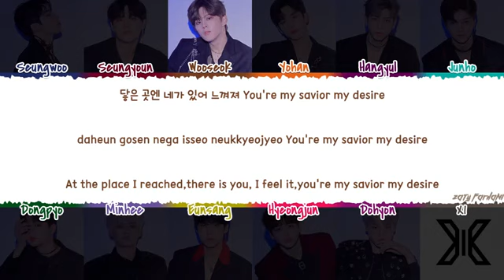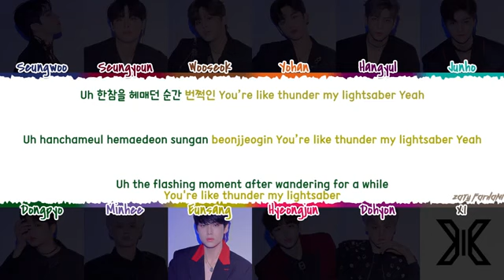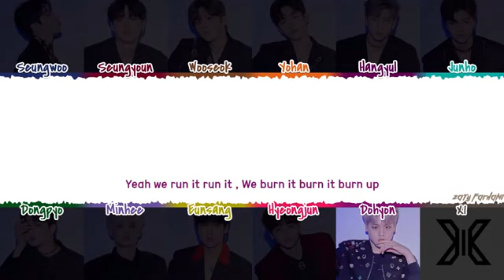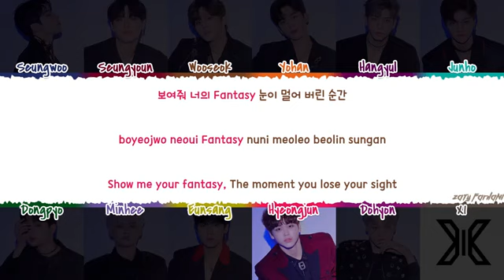X1 (엑스원) - 'FLASH' Lyrics [Color Coded_Han_Rom_Eng]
ALL RIGHTS ADMINISTERED by Swing Entertainment

x1 flash
x1 flash lyrics
x1 flash color coded lyrics
x1 flash audio
x1 flash live
x1 flash music video
x1 flash mv
x1 flash showcase
x1 flash teaser
x1 flash cover
x1 flash cover song
x1 flash line distribution
x1 lyrics

💕 FOLLOW ME 💕